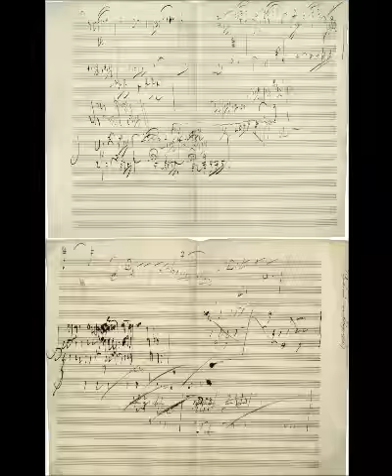Beethoven - Violin Concerto in D Op.61 - II. Larghetto II. Rondo (Allegro)